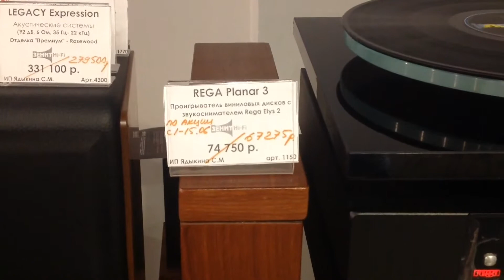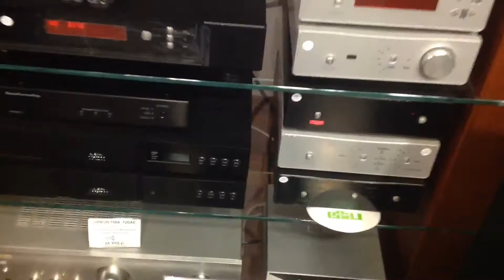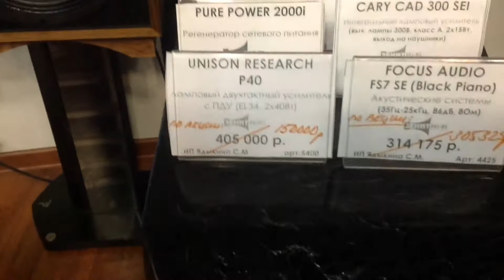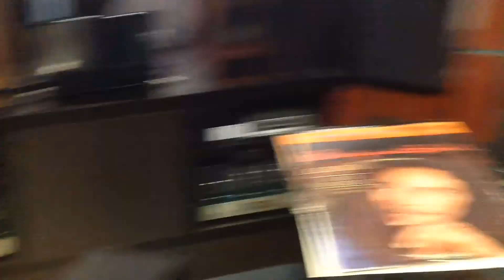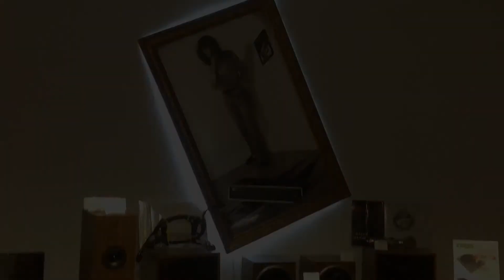Выпуск 35. Свежие поступления: TAD, Rega, GoldNote, Pro-Ject... Летние Спец предложения и Акции!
Выпуск 35. Свежие поступления: TAD CE1, D1000; Rega Planar 3, Queen, Aria; GoldNote Valore 425 plus, PH1; Pro-Ject 2Experiense SB DC. Летние Спец предложения, Скидки и Акции!

Салон "Зенит Hi-Fi". г. Москва. Рядом с метро Сокольники (100 метров).

Адрес: Сокольническая площадь дом 9. стр.1. ТЦ "Зенит", первый этаж, левое крыло.

Наши телефоны:
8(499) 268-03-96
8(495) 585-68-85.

Зенит Hi-Fi - старейший хай фай салон в Москве. Работаем с 1997 года.

Специализация: подбор, продажа и установка Hi-Fi & Hi-End аудио видео техники и домашних кинотеатров.

Лучший магазин 2005 года по оценкам специалистов журнала What Hi-Fi?".

Приглашаем всех кто мечтает построить хай фай систему своей мечты к нам в салон Зенит Hi-Fi в Сокольниках.